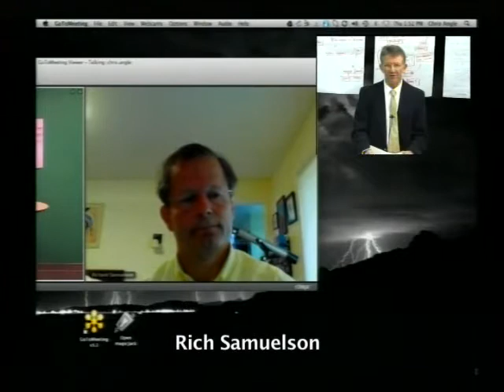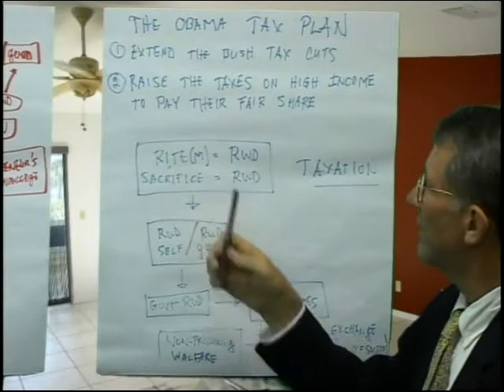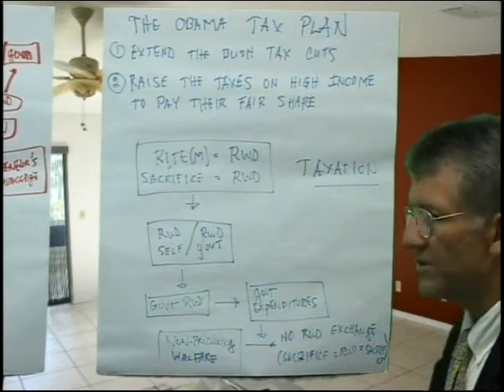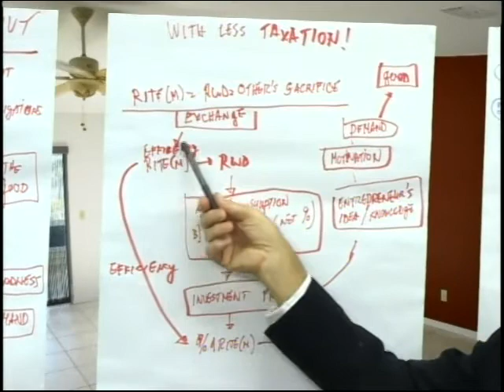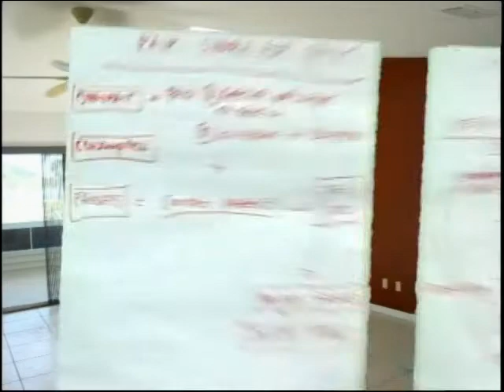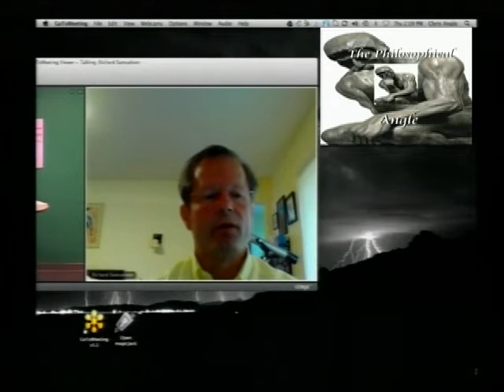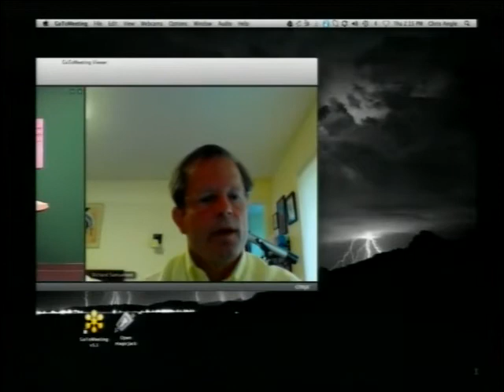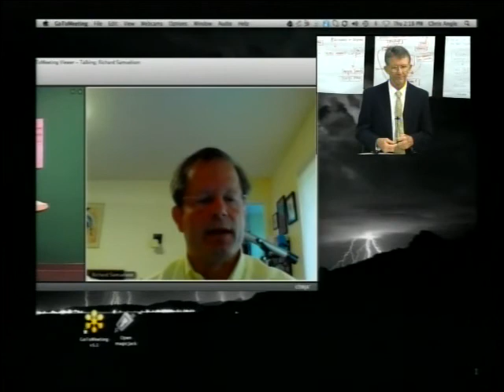Obama Tax Plan Good or Bad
The Obama Tax Plan is to raise the taxation rate on the wealthy to lower the deficit.  Is this good or bad for the U.S. economic well being?  The Philosophical Angle explores why it will have necessarily a deleterious effect.